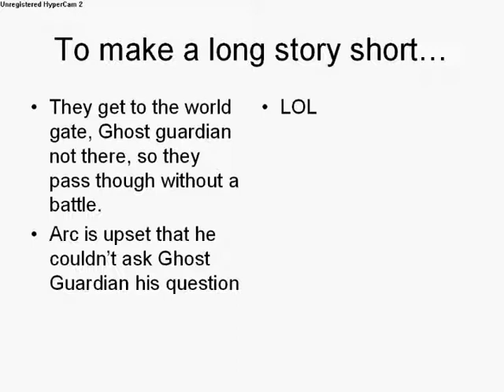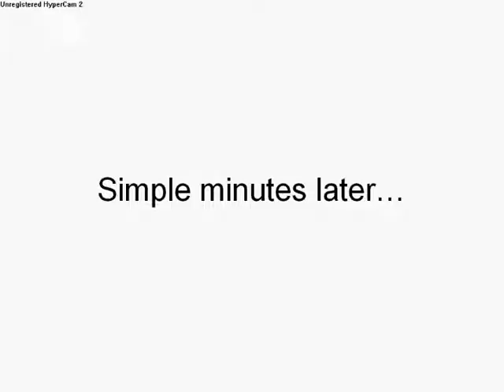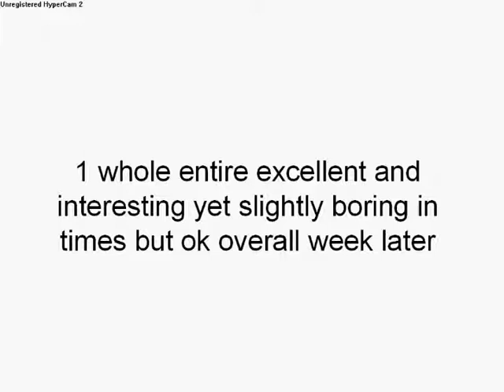The Arceuland Archives: Epiosde 10: Sand Tomb: Part 1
Yay Part 1!
What is there to say?

Tell everyone about this!
If you want your sprites in my series, messange me!